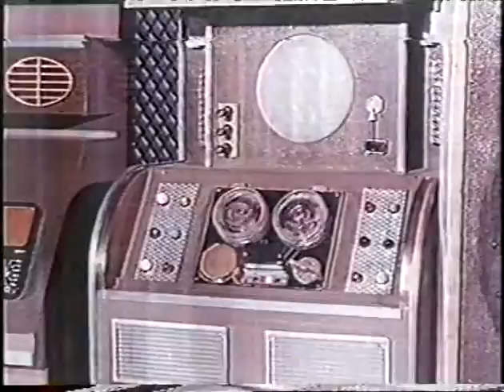Couchman [1990] "Science Fiction Fans" Part 1/4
Part 1 of 4. Recorded on VHS in 1990.